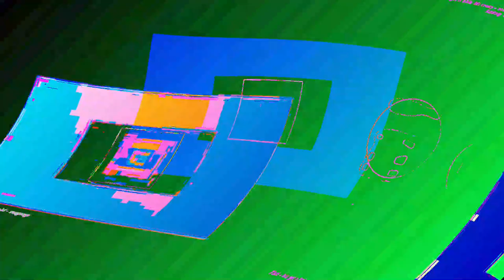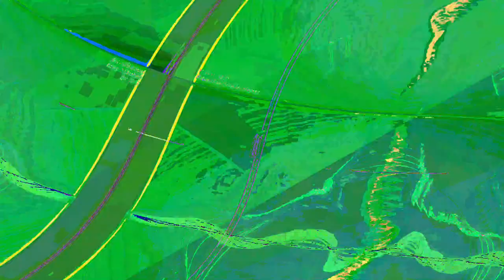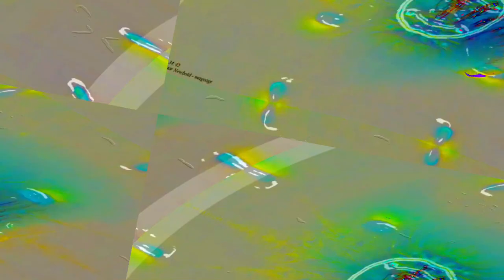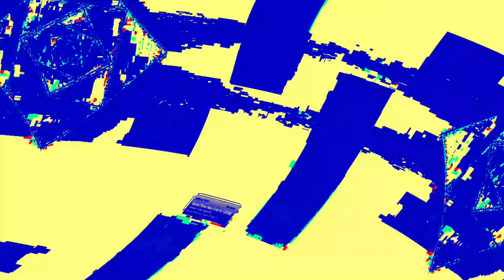[EPILEPSY WARNING] Movie 23 06 13 09h03m58s